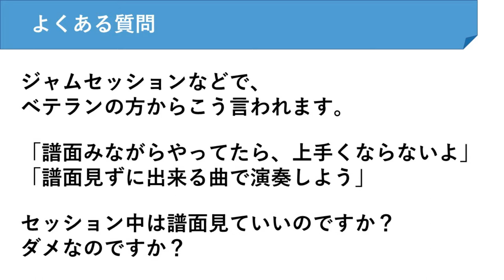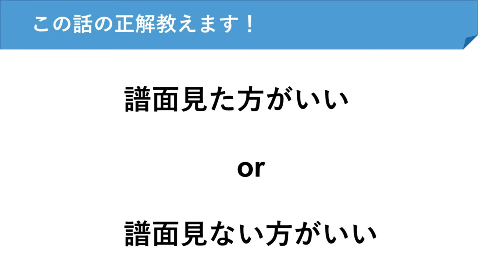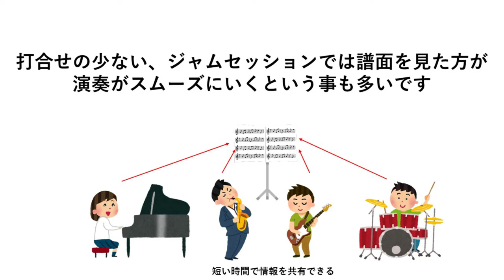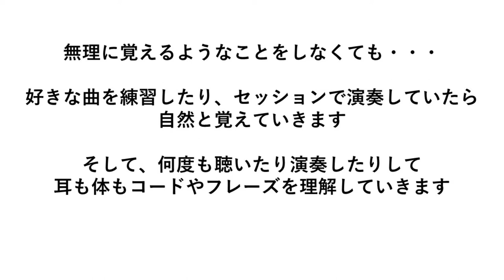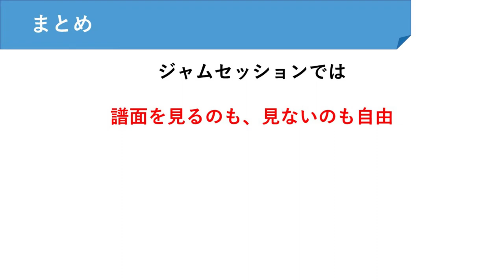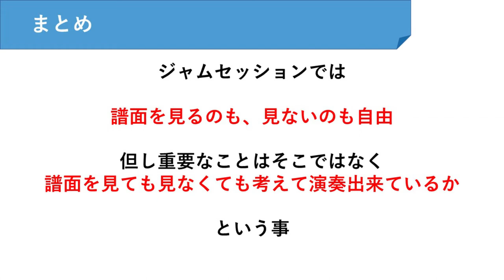【ベース】【ジャズ】初心者向け、セッションで譜面を見る？見ない？解説します！【Bass】【JAZZ】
初心者の方かたからよく質問される、「セッションで譜面を見ていいのか？
ダメなのか？」について自分の思う正解を話していきたいと思います。

この動画を見ていただくことで、この悩みを抱えている方は
多少なりともスッキリされるのではないかと思います。
是非ご視聴、よろしくお願いいたします。

また別のチャンネルでBGMの配信もやっています。
こちらの方も是非よろしくお願いいたします。

ベースのレッスンもやっております。
Benのレッスンを受けてみたい方は下記教室のHPからどうぞ。